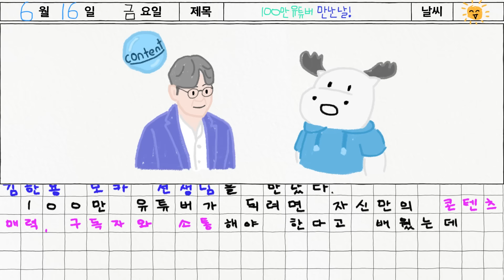이세계 적응기 EP.3| 순로기 X MOCAR 김한용 100만 유튜버의 노하우 대방출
최고의 자동차 리뷰어이자, 구독자 100만의 메가 유튜버 MOCAR 김한용님이 순로기를 찾아왔어요!
김한용님을 선생님으로 모시고 순로기가 전수받은
100만 유튜버가 되는 비법을 함께 알아보아요~